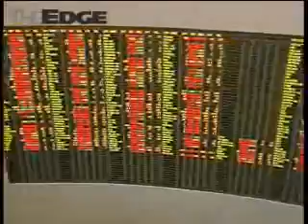Closing: Quiet Christmas Eve trading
Trading on Bursa Malaysia was quiet on Christmas eve as investors wound down for the holidays. With a holiday-shortened trading next week as well ahead of the New Year, trading will likely remain quiet.